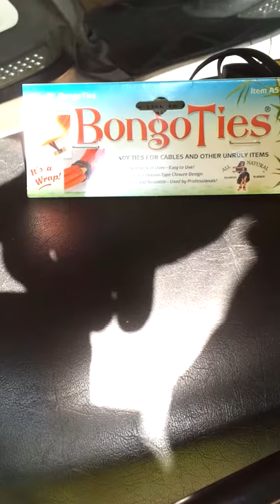BongoTies Pimp Your Ride